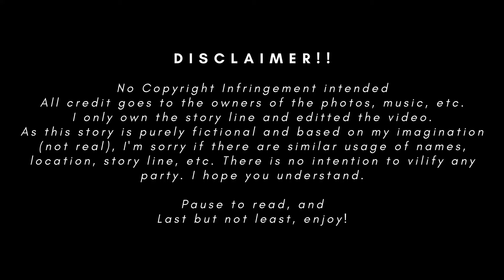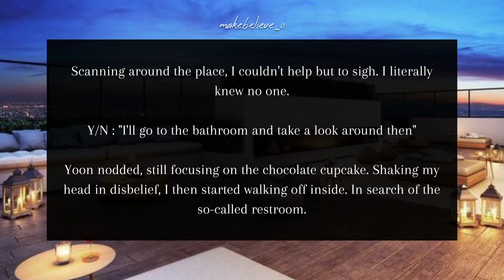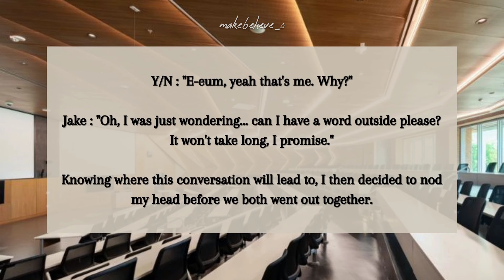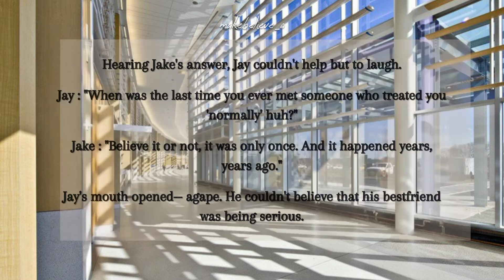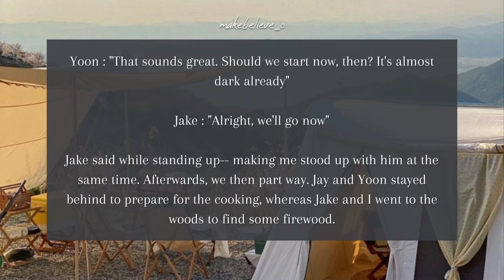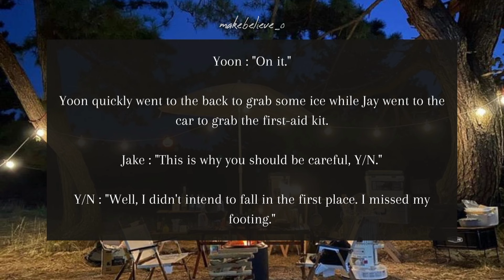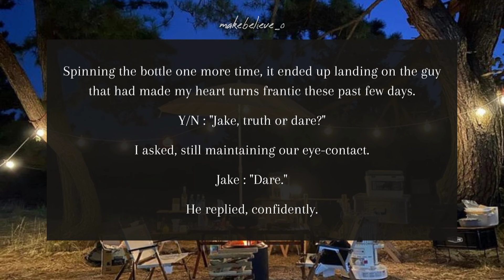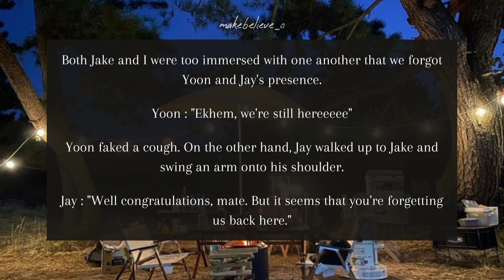When The Campus Heartthrob Fell For You | ENHYPEN Jake Sim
"And he taught me that there's no boundaries when it comes to Love."
-she